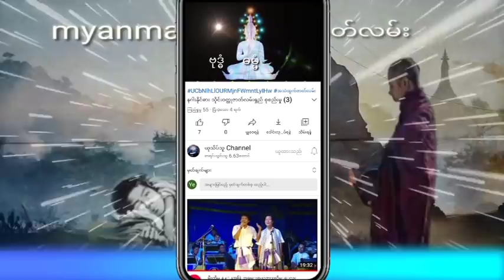သိုင်းလောကရဲ့မဟာရန်သူ အပိုင်း (5) သိုင်းဝတ္ထုဇာတ်လမ်းရှည် စာရေးသူ တက္ကသိုလ် နေလင်းအောင်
နာဆင်ပေးကြတဲ့မိတ်ဆွေးများအားလုံးကိုကျေးဇူ
အထူတင်ပါတယ်ရှင့်
သိုင်းဇာတ်လမ်းတွေကို
ဒီchannel လေမှာပဲ
UC-dEeBRD1V2jjRXvEF3HgNg
ဆတ်လတ်တင်ဆက်ပေးမှာမို့လို့
Channel လေးကိုလဲ
လုပ်ထားပြီးဘေးက
ခေါင်းလောင်းလေးကိုလဲ
နှိပ်ထားပေးကြပါအုံးရှင့်
ကျေးဇူးပြု၍ (ကြော်ငြာများအတွက်
သိခံပါရှင့်) 🙏🙏🙏